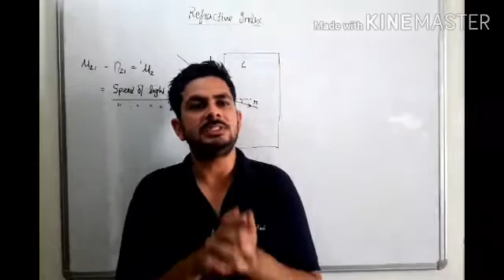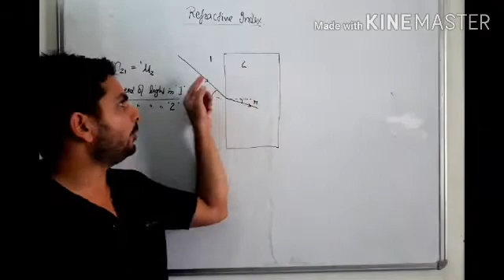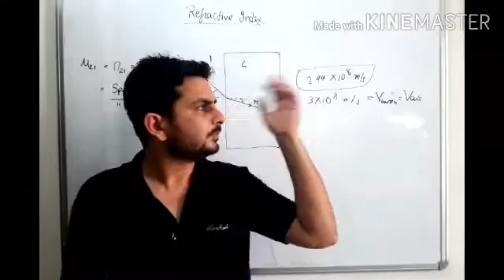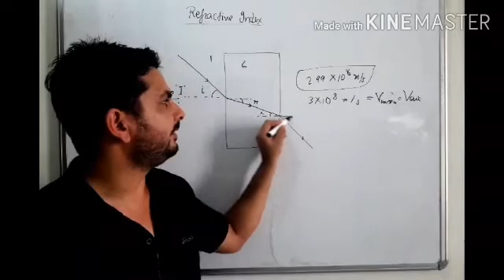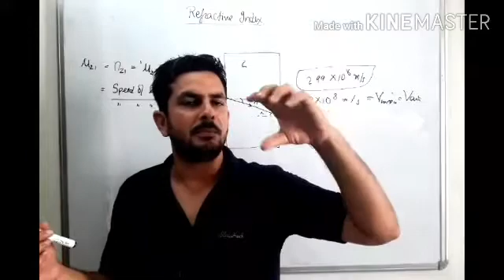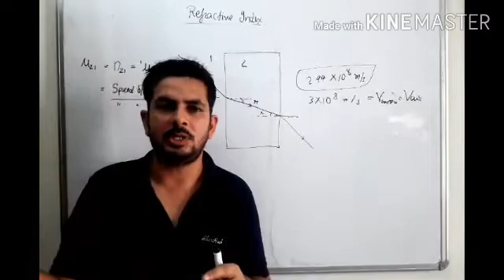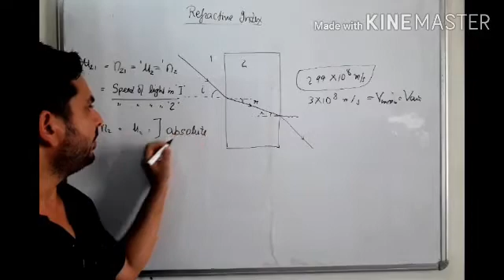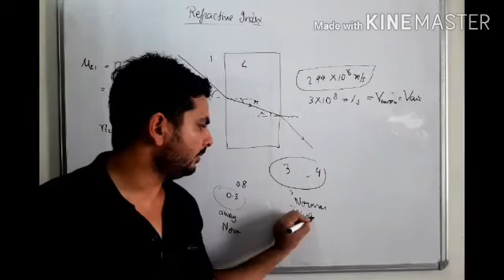Refractive index//Refraction of light basics//bending of light